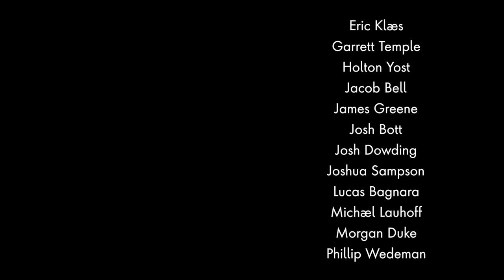Catching WILD TIMBER RATTLESNAKE | Pennsylvania's most Dangerous Reptile?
Garrett brings us along with his family out into the woods of the Northeast where they FINALLY find their very firstTimber Rattler (Crotalus horridus).  Ashley provides some much needed safety protocol, the kids brings enthusiasm and wonder the way only kids can, and Garrett does a little teaching and admonishing to the next generation about living along the wilder things among us.